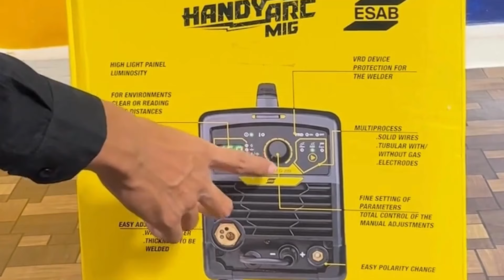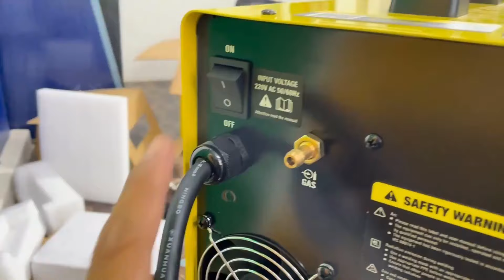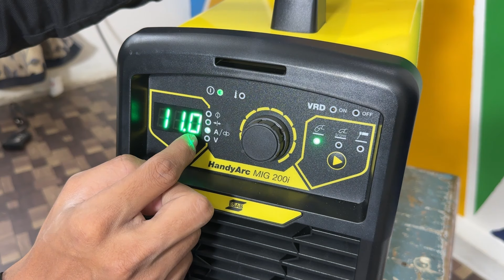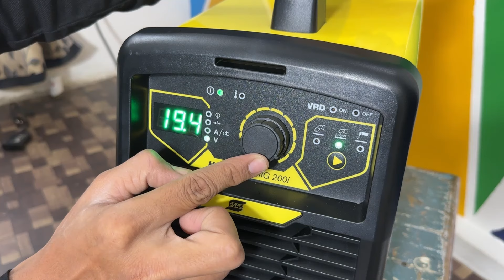Unboxing and testing ESAB 200i welding machine | Gasless MIG welding machine how to use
o Step by step all process for welding machine
o Gasless MAG welding easy and simple
o 3 in 1 multi welding machine